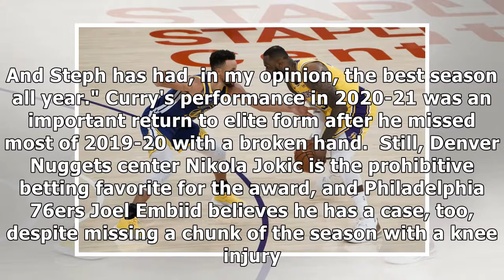NBA: LeBron touts play-in rival Steph Curry for MVP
LeBron James and Stephen Curry in a game in January 2021 in Los Angeles. James told reporters that Warriors star Steph Curry was his pick for league MVP in 2020-21. Harry How, Getty Images via AFP/fil...